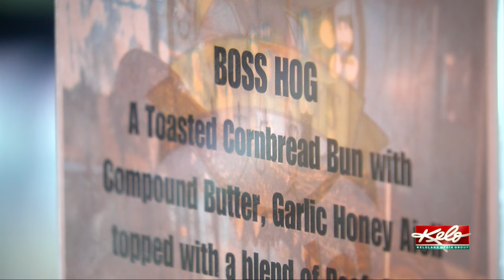Chemical leak leads to extended closure, damage at Swamp Daddy's